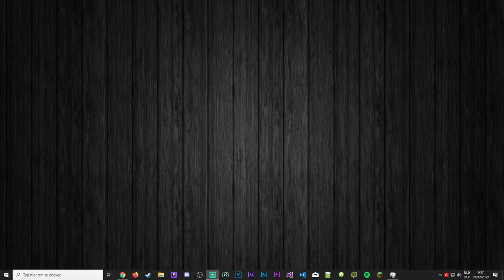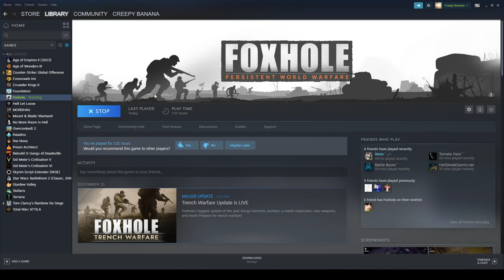Foxhole Xmas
Hadn't planned on streaming but you know why not.
🍌Like and sub so I can feed my family🍌
 -Creepy Banana